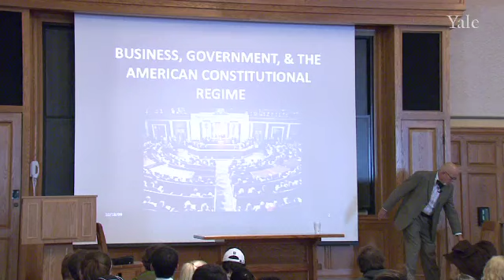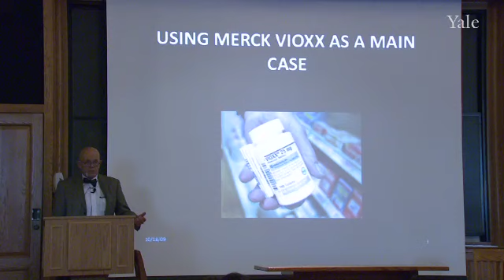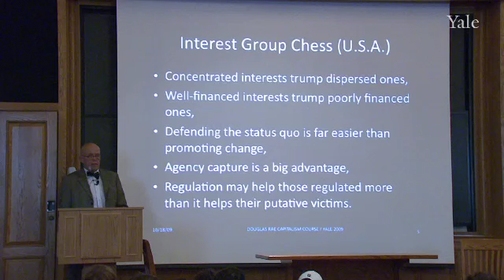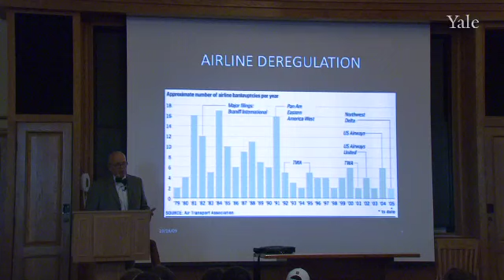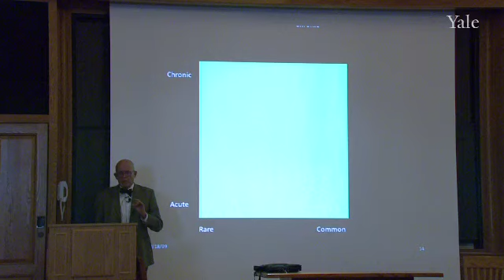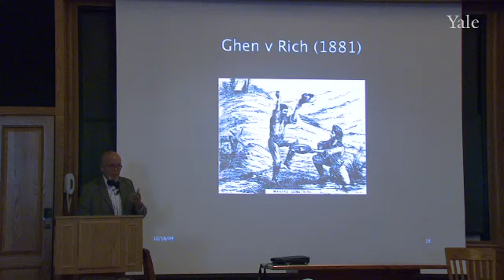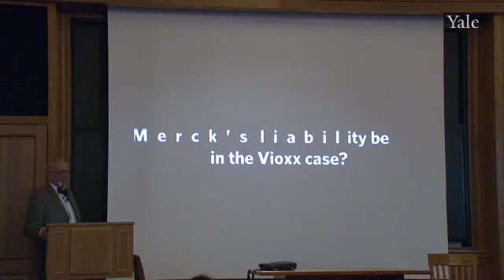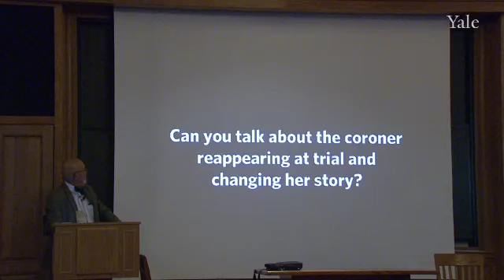14. The Political and Judicial Elements of American Capitalism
Capitalism: Success, Crisis and Reform (PLSC 270)

Professor Rae uses the Merck-Vioxx business case to highlight political elements of U.S. capitalism, including government regulatory agencies, federalism, lobbying, regulatory capture, tort law and liability, and patent law. Professor Rae discusses the importance and influence of concentrated business interests in Washington DC. The Merck legal battles underline how important political and judicial details are in the operation of capitalism. The case also shows the constraints that reform-minded politicians face in attempting to change the status quo.

00:00 - Chapter 1. Introduction: Using Merck-Vioxx as a Main Case
08:07 - Chapter 2. Patterned Advantage
18:41 - Chapter 3. Merck Background
25:43 - Chapter 4. Common Law Tradition
31:19 - Chapter 5. The Plaintiff Bar & Mark Lanier